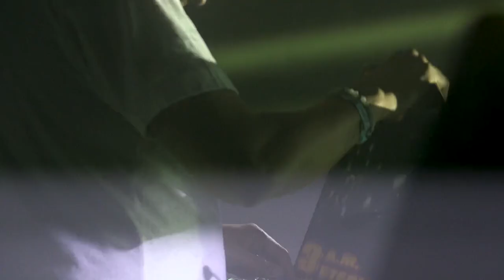Seth Troxler | LIVE at the Peacock Society Festival | Qwest TV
Seth Troxler live at the Peacock Society Festival ▼ more info below ▼

About:
Voted best DJ in 2012 by the esteemed site Resident Advisor and in 2013 by Mixmag magazine, which he has already appeared on the cover of several times, Seth Troxler has established himself as a key figure on the electronic scene.

Born in 1986 in Kalamazoo (Michigan) into a family of cowboys and Baptist preachers, Seth was fed up with house music from an early age and moved to the suburbs of Detroit, the legendary birthplace of techno, at the age 13. His stepfather taught him the basics of DJing which he later refined behind the counter of the city’s legendary record store, Melodies & Memories.

Precocious and hyperactive, Seth Troxler left the USA to find his way in Berlin, where minimal techno was in full swing, and found himself behind the decks of the famous Panorama Bar when he was barely of legal age to enter!

A first EP followed in 2006 and then a few years in London where he found the time to open Smokey Tails, a restaurant which would experience the same success as his career as a DJ. Music, cooking, but also contemporary art: his Lost Souls of Saturn project with Phil Moffa mixes futuristic electronics, art, and technology with augmented reality experiences. “This idea of creation is really the essence of life,” he explains on his official website.

It is an artist who is still young but already multifaceted who mixes for two hours at the Peacock Society festival in 2017, opening his set with a very funky slap bass then alternating house phases and more minimal techno tracks, taking us on a journey which parallels his own life journey.

Qwest TV is a hand-picked treasure trove of exciting live concerts of the greatest musicians of all time featuring artists like Ella Fitzgerald, Ms Lauryn Hill, Robert Glasper, Bill Frisell, Anderson Paak, Louis Cole and many more. Dive into the culture and history of music with our compelling music documentaries, interviews, and rare archive gems of Chet Baker, Max Roach, or Chuck Berry.

We’re a global hub where the best of jazz, blues, funk and hip hop sit on the same stage as bossa nova, electronic, african music, indian raga and more! Step into a multicultural world curated by the one and only Quincy Jones who has already worked with Frank Sinatra, Michael Jackson, Celine Dion, and Aretha Franklin. Together with his Qwest TV team as well as legendary musicians from all over the world, Quincy Jones offers a special experience for music lovers hungry to connect to something new and unexpected.